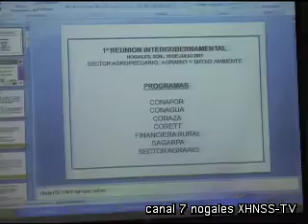Asisten a reunión intergubernamental FT